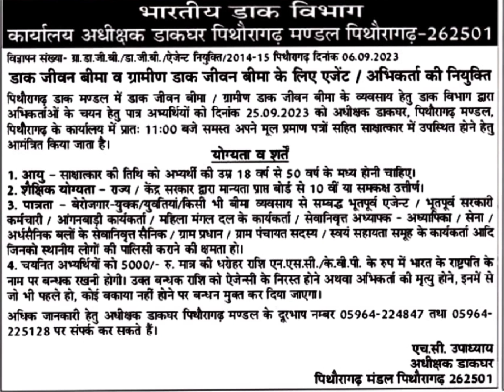भारतीय डाक विभाग पिथौरागढ़ Uttarakhand New Vacancy 2023 | Ukpsc New Vacancy 2023